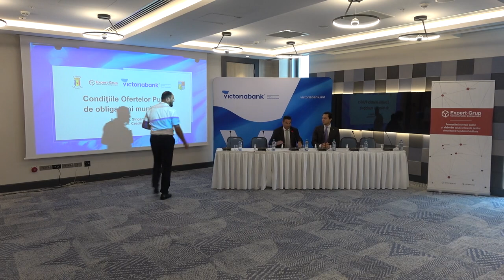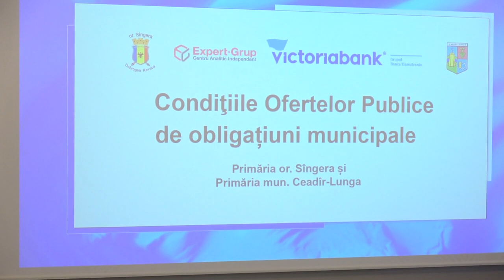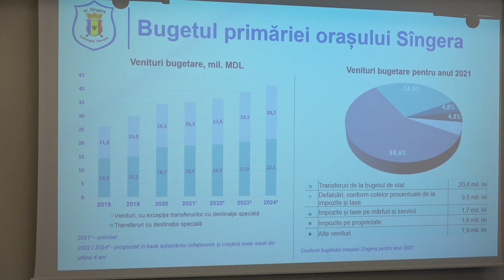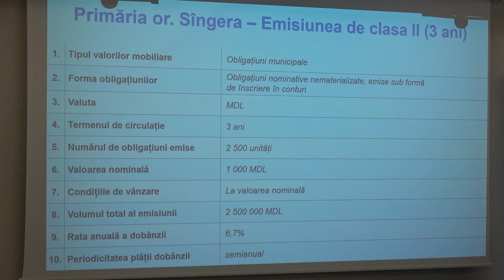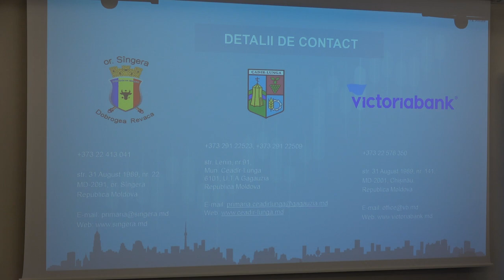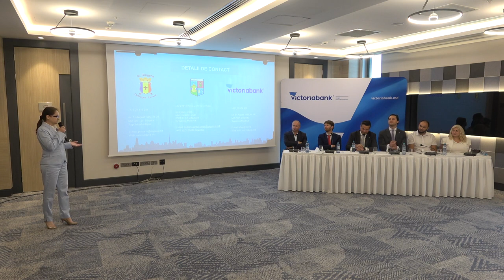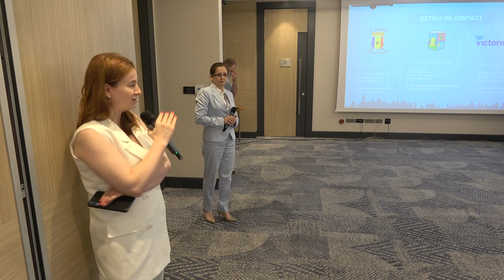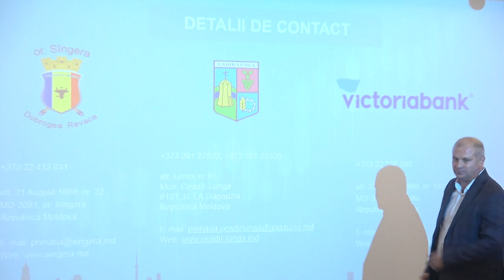Lansarea ofertelor publice de obligațiuni de către Primăria or.Sîngera și Primăria mun. Ceadîr-Lunga